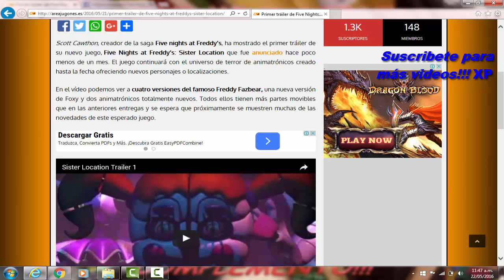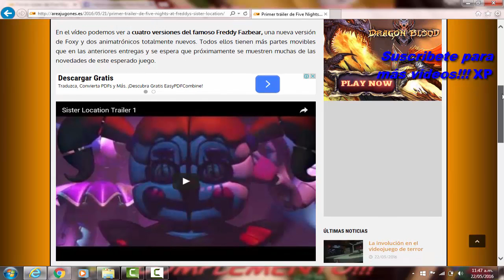Se revela primer trailer de Five Nights at Freddy’s 4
Cuenta de PSN: willgon07